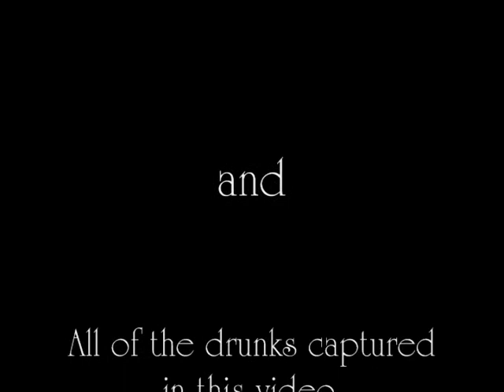Milkweed1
Johnny Vegas' Nightmare after Christmas party featuring Milkweed.